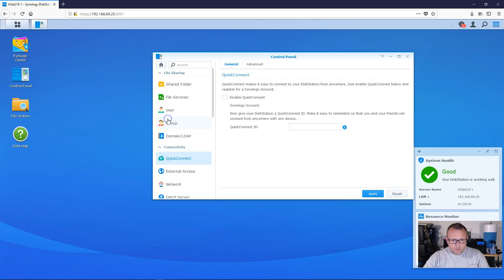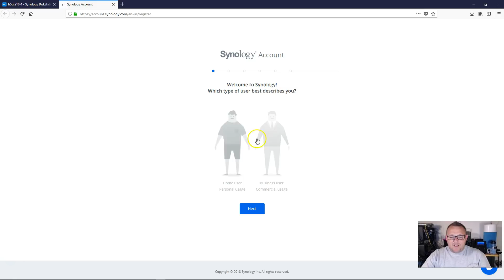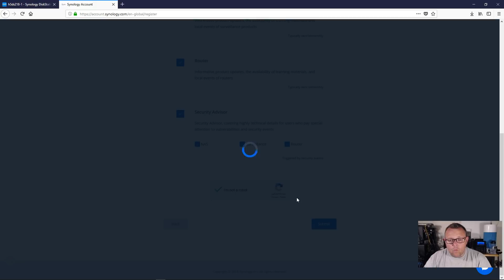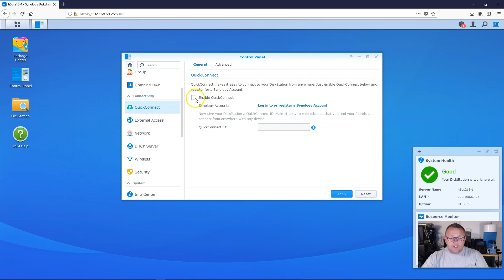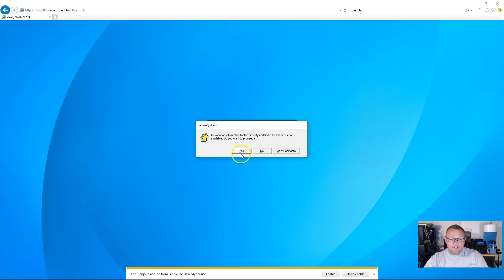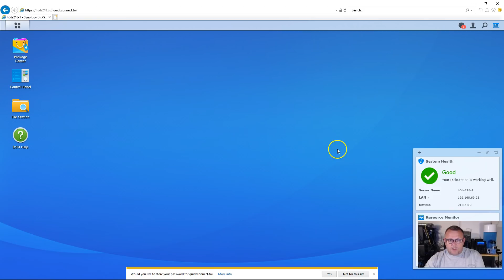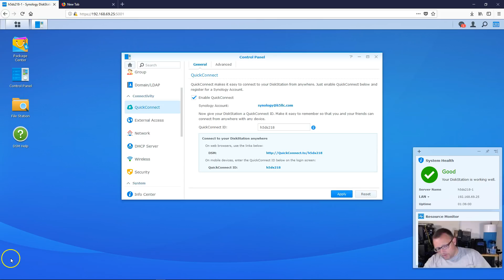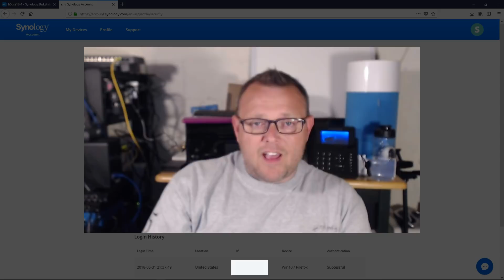Synology QuickConnect - You should be using this!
Do you want to access your Synology from ANYWHERE without port forwarding directly to it?  Follow this tutorial to find out how!